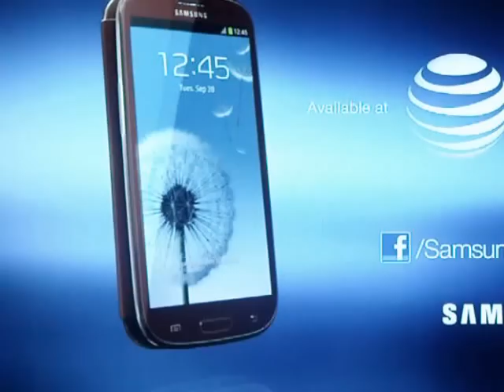UCLA Bruins upsets USC Trojans 38 to 28 and becomes the PAC 12 South Champs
UCLA beats USC at home 38 to 28 for bragging rights and wins the PAC 12 South. The Bruins came to play as they beat their cross town rivals and the Bruins defense held the mighty Trojans offense to 28 points.